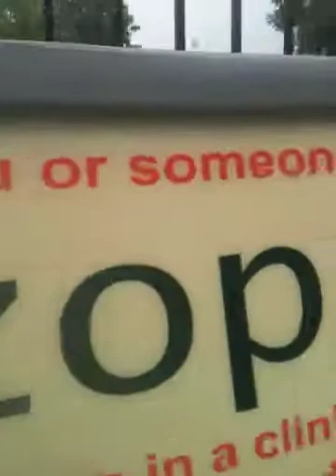Mentally Challenged. Part2. Respect them please.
They are really people just like you and me. We all are quite disturbed some kind of way so you are not normal, especially right now the way the world is and the way it's becoming.